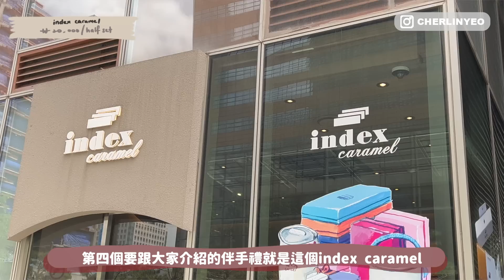2023韓國最新 「必買伴手禮Top5」 焦糖界的愛馬仕？爆紅的巧克力夾心餅乾！送禮的最佳禮盒！回國前買這個就對了！ l Cher is chercher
2023韓國必買的伴手禮Top5

1.PEECOCK CHOCO SAND 巧克力夾心餅乾
（只限emart超市）

2.Bricksand Seoul (首爾站店)
서울특별시 용산구 한강대로 405 서울역 1층 M02호

3.금옥당 羊羹 (首爾站店)
서울 중구 한강대로 405 1층 금옥당

4.Index Caramel (光化門店)
서울특별시 종로구 종로3길 17 1층 INDEX CARAMEL

5.만나당 藥果
서울 강남구 논현로175길 61 1층 101호